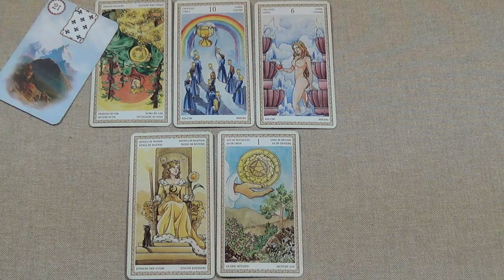Aquarius, May 23rd, 2016, weekly Tarot forecast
Used Lo Scarabeo Tarot (Mark McElroy & Anna Lazzarini) & Alone’s Vision Lenormand (author - Alone).